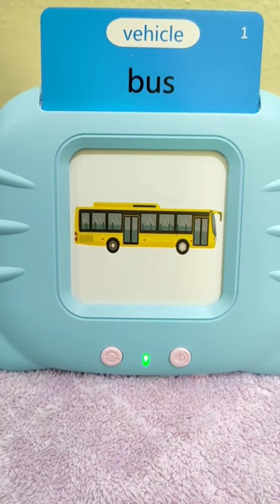TALKING FLASHCARDS READER | Vehicles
Educational toys 224 words sounds portable English learning tool
Early education pronunciation flash card machine toddler talking spelling
Portable educational toys for kids baby card machine pronunciation
English speaker for kids educational learning materials for kids toy universal
Baby flashcards educational card reading learning English machine
Portable card machine pronunciation speaking educational toys
Educational toy for kids talking flashcards English learning machine toys
Early education Baby education card reading learning English
Chinese English  talking flashcards
How to choose kids early education flash cards reading device
Talking flashcards kids learning education device
224 card baby educational flashcards reading learning English machine for kids
Early education card reader
Early education reading learning English card

unboxing 170 pcs. Funny Blocks Marble race track ball block funnel slide brick toys fun Sangkap Sarap Channel